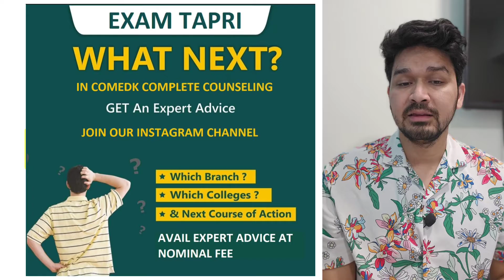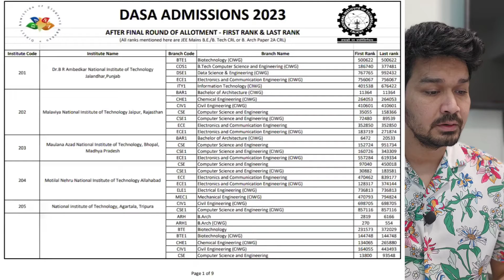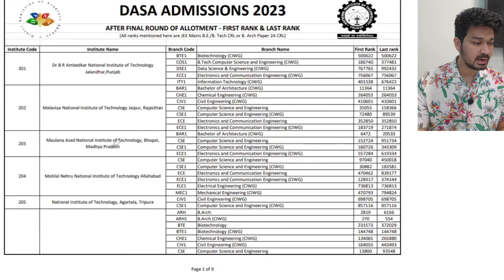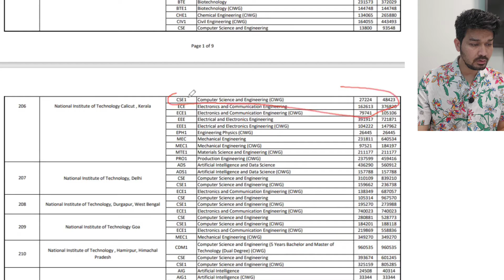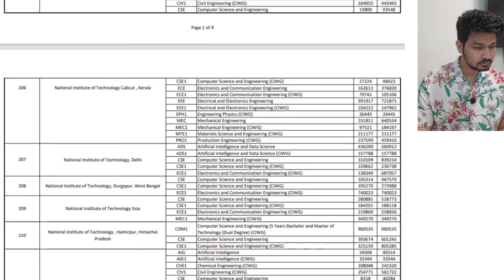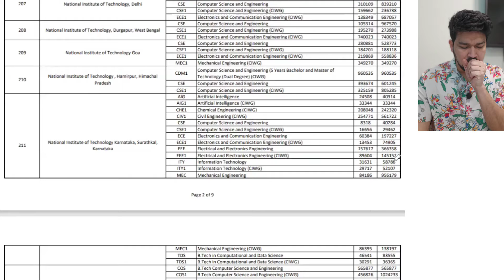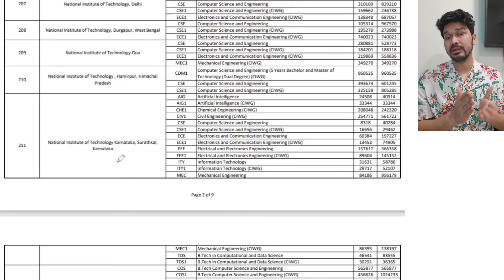DASA 2024 || WHAT AFTER JEE 2ND ATTEMPT || DASA PORTAL || CUTOFF CONFUSION || CHOICE EDITING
Join us for individual counselling via WhatsApp

DASA UG 2024: It is a national level admission procedure conducted every year by one of the participating institutions on the rotational basis. In 2023, DASA was coordinated by the NIT Calicut. The admissions to several UG and PG programmes of premier Indian institutes under the DASA scheme is coordinated by the National Institute of Technology Calicut, India. The host, NIT Calicut, released the DASA Brochure 2023.